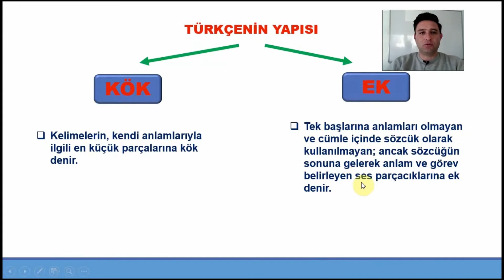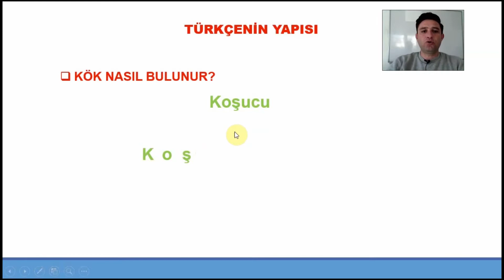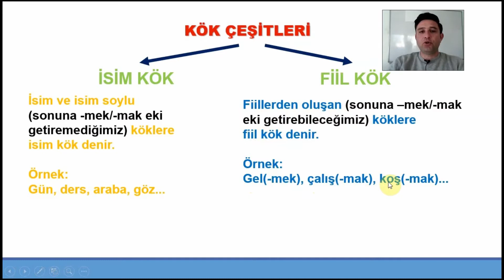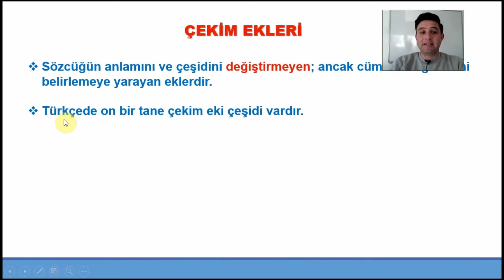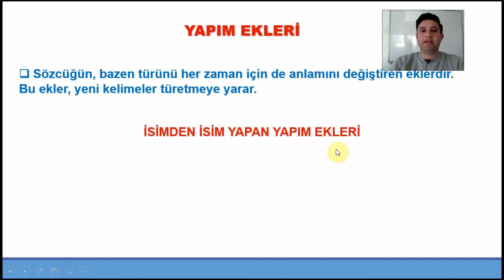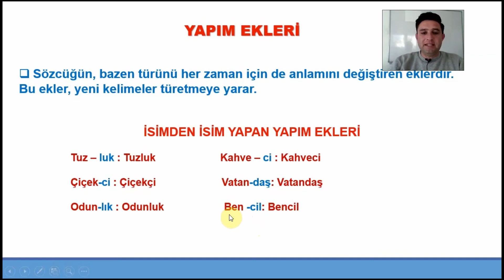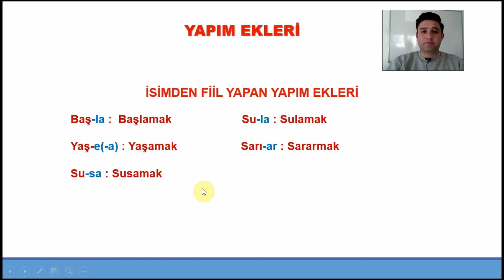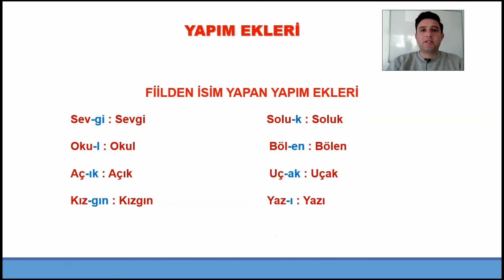4 SINIF TÜRKÇE DİL BİLGİSİ SÖZCÜKLERDE KÖK VE EK